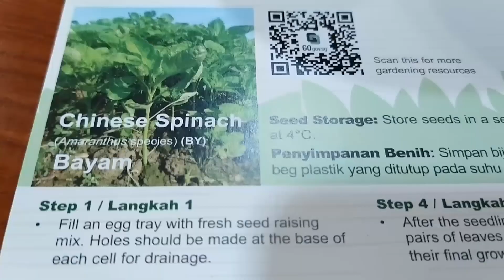Every lady's finger counts | 分享如何种植秋葵种子| How to grow lady‘s finger seed from home | plant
Thankful for a gift pack of seeds to grow lady's fingers, appreciating a plate of lady's finger. Although we have so many varieties of food in Singapore, it's a bundle of joy when you harvest the first lady's finger!

新加坡的食物，应有尽有，但能享用自己收获的一条秋葵，绝非笔墨能形容的快乐、感恩！